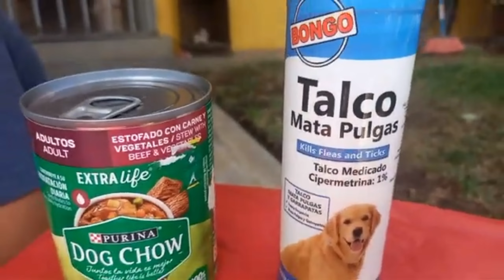Y tú le celebras el cumpleaños a tu perrito🐶😍🐶 ??????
Los invitamos a que nos acompañen a la celebración de los 5 añitos de nuestra perrita Popy